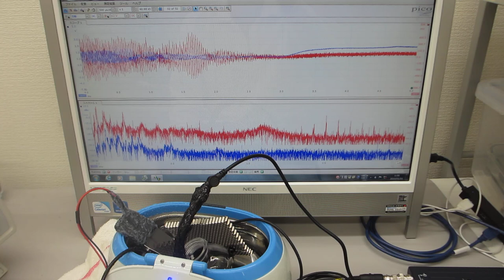超音波洗浄器(42kHz)による「メガヘルツの超音波制御実験」（超音波システム研究所）